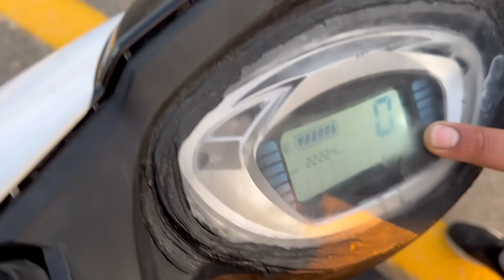1900TL’ye MİLLETVEKİLİ’nin ÇOCUĞUNDAN MOTORSİKLET ALDIM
1900TL’ye MİLLETVEKİLİ’nin ÇOCUĞUNDAN MOTORSİKLET ALDIM Merhabalar ben Ömer Rıdvan Olucak yani ÖRKO bugün yanımda Süleyman Pro var onunla beraber milletvekili’nin çocuğundan 2021 model Küba spacy 50 marka motorsikleti pazarlık usulü 1900TL’ye alacağız ve süreceğiz iyi seyirler .